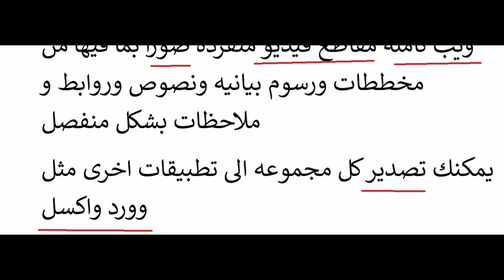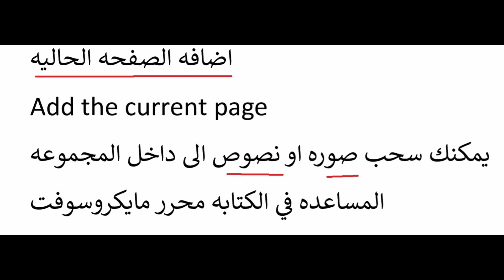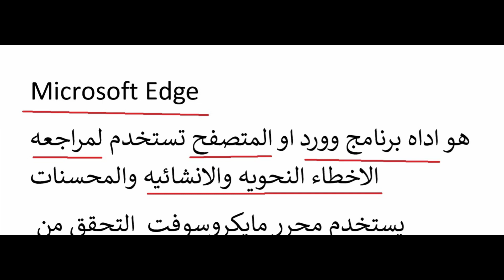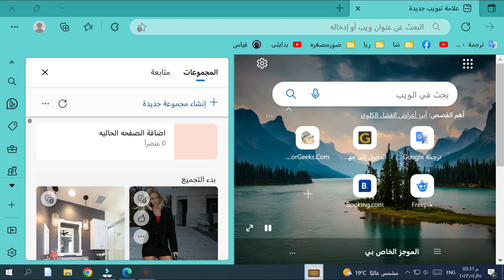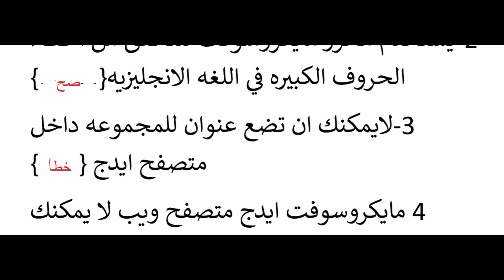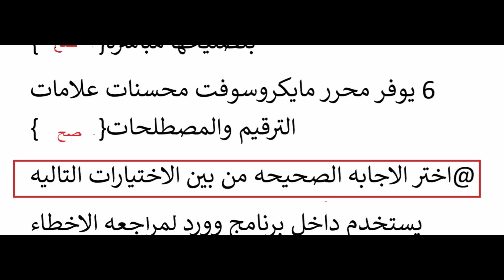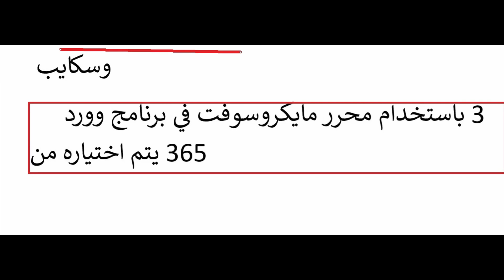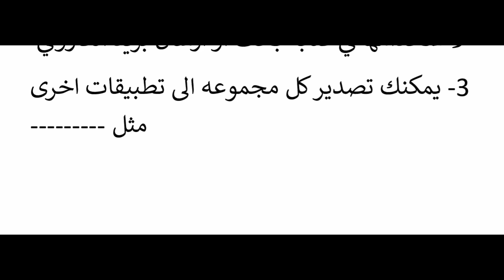تكنولوجيا الصف الخامس الابتدائي الترم الثاني 2023 استخدام تكنولوجيا المعلومات والاتصالات في انشاء م